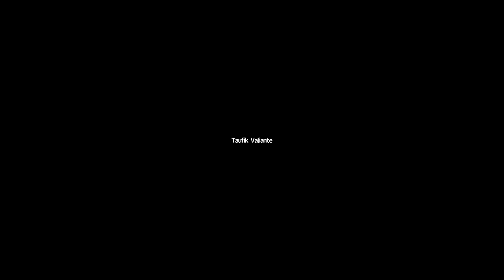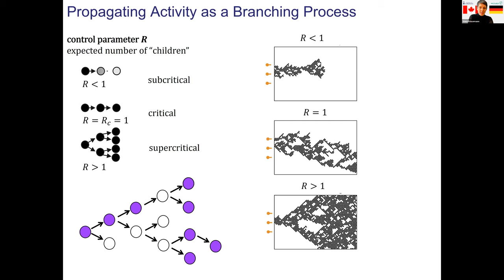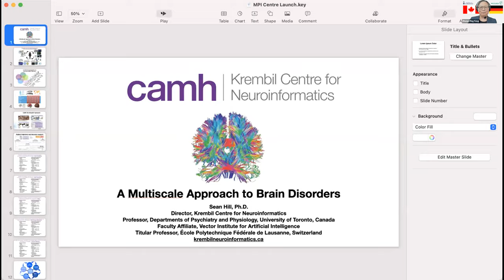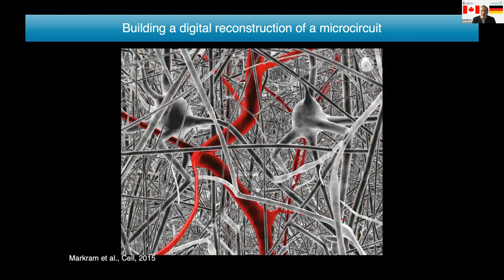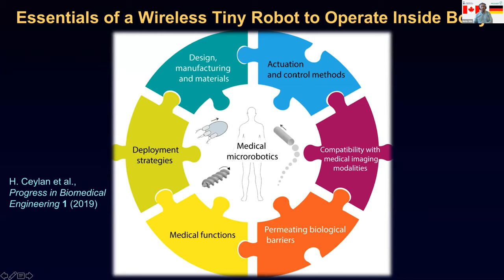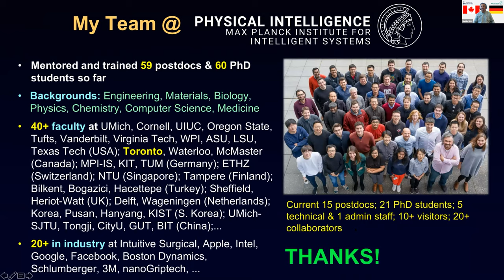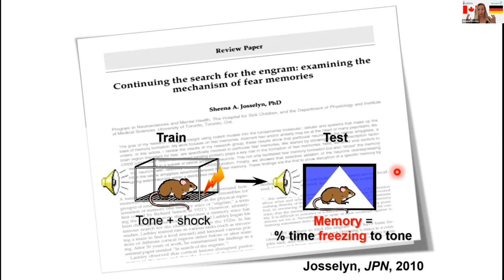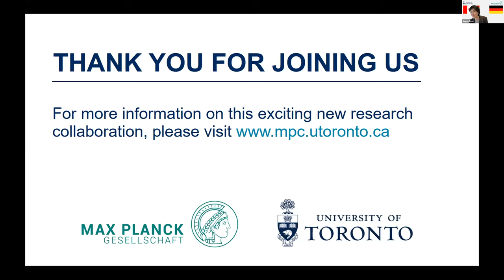Inauguration of The Max Planck-University of Toronto Centre (MPUTC) for Neural Science & Technology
PROGRAM
Inauguration of the Max Planck – University of Toronto Centre for Neural Science and Technology

In the first half you will will hear from our below mentioned dignitaries and distinguished guests speakers :-
Meric Gertler : President, University of Toronto
Martin Stratmann : President, Max-Planck-Gesellschaft
Sabine Sparwasser : German Ambassador to Canada
Stéphane Dion : Canadian Ambassador to Germany and special envoy to the European Union and Europe
Ted Sargent : Vice-President, Research, Innovation & Strategic Initiatives, University of Toronto
Klaus Blaum : Vice-President, Chemistry, Physics and Technology Section, Max-Planck-Gesellschaft
Kevin Smith : CEO, University Health Network Toronto
Joyce Poon & Taufik Valiante : Co-Director's, Max Planck – University of Toronto Centre for Neural Science and Technology

Scientific talks :
Welcome remarks and introductions to each guest speaker by Zhong-Ping Feng, Associate Director and Luka Milosevic Scientific Coordinator, of the Max Planck – University of Toronto Centre for Neural Science and Technology

Viola Priesemann : Research Group Leader, Max Planck Institute for Dynamics and Self-Organization
Presentation: Self-organization and learning in neural systems

Sean Hill : Professor, University of Toronto, Director, Krembil Centre for Neuroinformatics
Presentation: A multiscale approach to brain disorders

Metin Sitti : Director, Max Planck Institute for Intelligent Systems
Presentation: Wireless miniature medical robots for neurological applications

Sheena Josselyn : Professor, University of Toronto, Senior Scientist, Hospital for Sick Children
Presentation: Making memories in mice